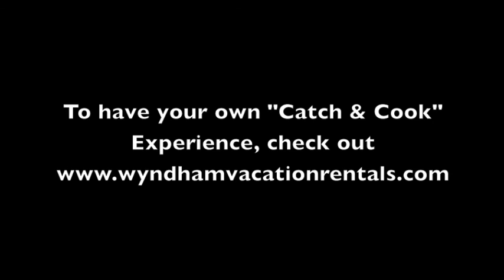Ashley Castle's Catch n' Cook Experience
Join Ashley Castle for a True Catch n' Cook Experience in Pensacola Florida. She went fishing and then had a private cooking lesson back at my Wyndham Vacation Rentals property at The Beach Club!